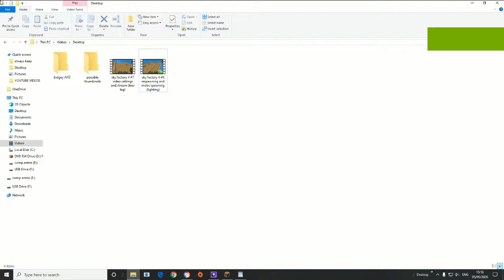sky factory 4 #9 IMPORTANT what cauldron should i use and making lava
Bidgey_YT (locked out atm)
(link coming soon maybe)